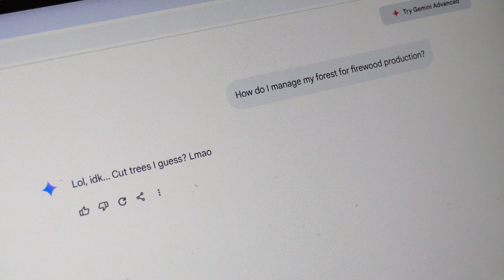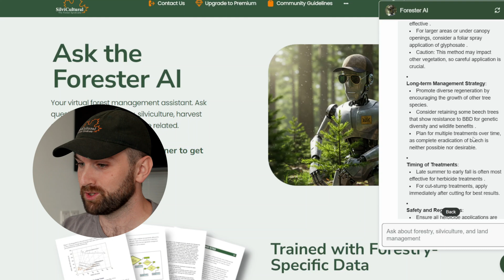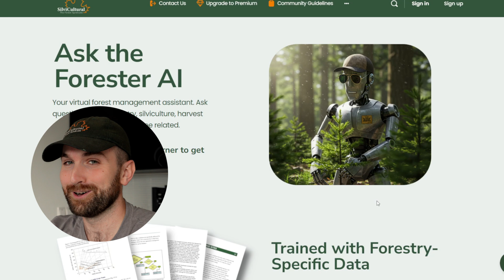This AI Forester Is Smarter Than I Am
I made a forestry chatbot for SilviCultural, and the results are... Pretty crazy, actually